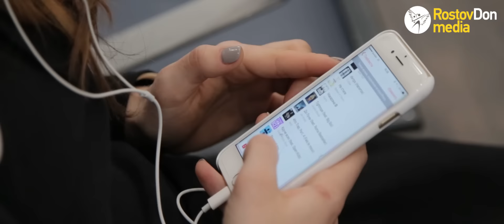Вояж в Будапешт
Сегодня утром наша команда вылетела на игру Кубка ЕГФ в Будапешт против Венгерского "Эрда".

Это официальный Youtube канал гандбольного клуба «Ростов-Дон». Главная цель канала – показать жизнь нашей команды изнутри, позволить болельщикам увидеть больше и узнать что-то новое об одном из лучших гандбольных клубов. На канале вы сможете увидеть эксклюзивные интервью с игроками, видеорепортажи с матчей, клубных мероприятий и многое другое.

О ГК «Ростов-Дон»:

ГК «Ростов-Дон» основан в 1965 году. Клуб является одним из ведущих коллективов не только России, но и Европы. Наша команда неоднократно становилась чемпионом страны, обладателем Кубка и Суперкубка, регулярно выступает в европейских клубных турнирах.